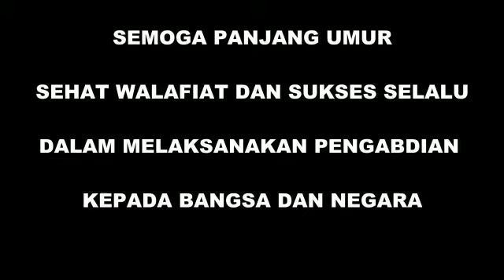Persembahan TNI AU Untuk Ulang Tahun Panglima TNI Wing I Paskhas